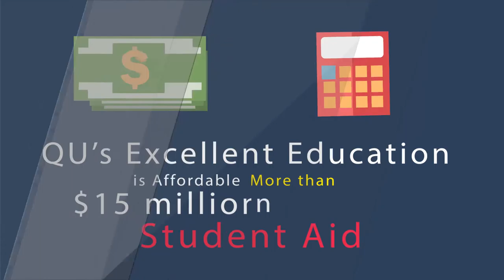3817 Why is Quincy University Right for You